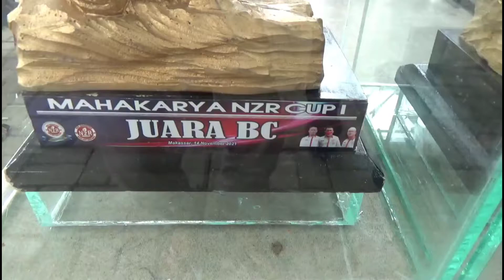MAHAKARYA NZR CUP_1